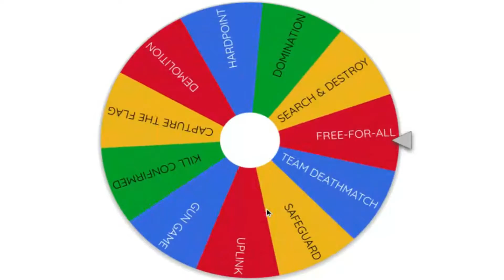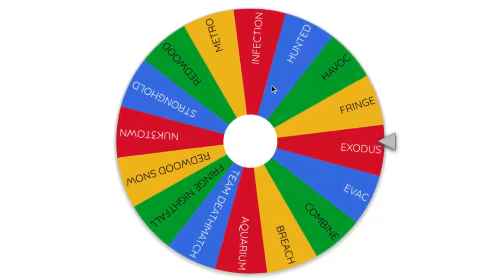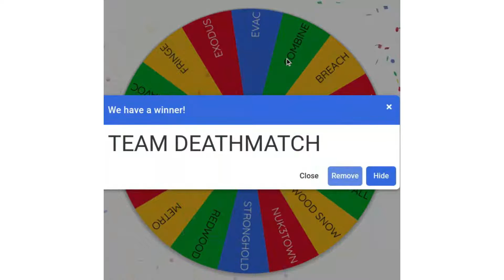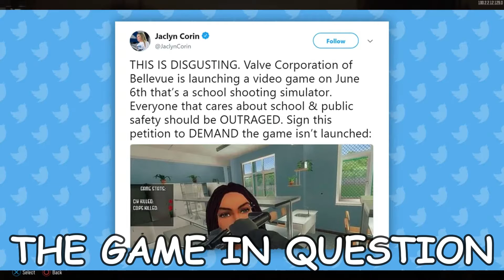MISSION FAILED | Brother VS Brother - Part 5 (Call Of Duty Black Ops 3)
This is Brother Vs Brother it's a series where Me and my brother (Hidden Guild) duke it out till someone wins after getting a set amount of wins at the end of the match